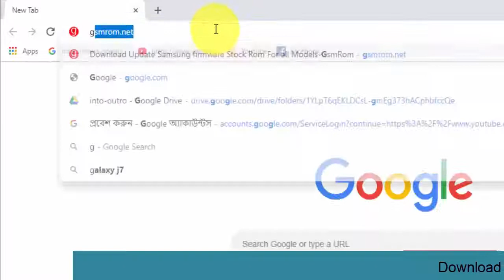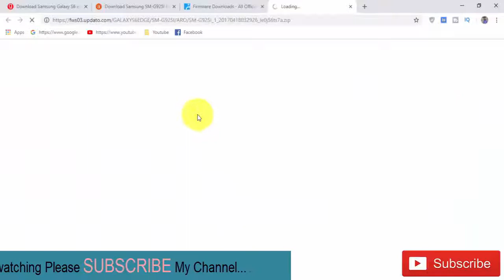Download Samsung Galaxy S6 edge SM-G925I Stock Rom ! Official Firmware Update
In this Website (gsmrom.net) we have managed to share the Original Samsung Stock Rom (firmware) for all the available Samsung Devices. we will give you a tutorial on how to update the firmware of your Samsung Galaxy S6 edge SM-G925I.

Required for this is:
- your Galaxy S6 edge SM-G925I, with at least 30 percent charge.